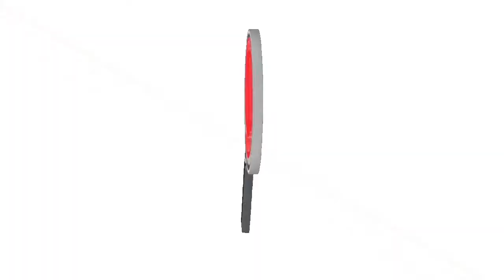CÁMARA DE REPRESENTANTE APROBÓ LEY DE FRONTERA , AHORA PASARA AL SENADO